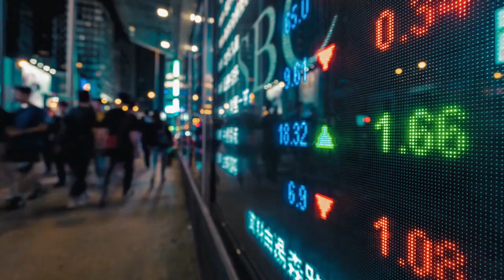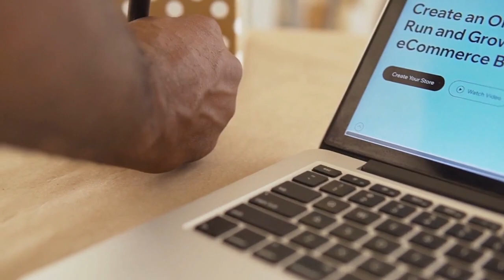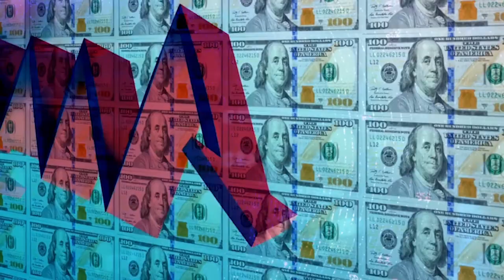How to Start Understanding Earnings Calls for Beginners (with Christine Short)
===INVESTORS: WHAT TO DO NEXT===

--Listen to our weekly show, The Investing for Beginners Podcast - Your Path to Financial Freedom, here:

--Download the FREE Investing for Beginners PDF, which shows you 7 Steps to Understanding the Stock Market,